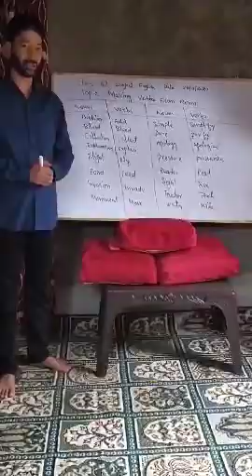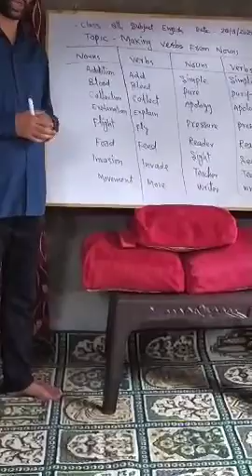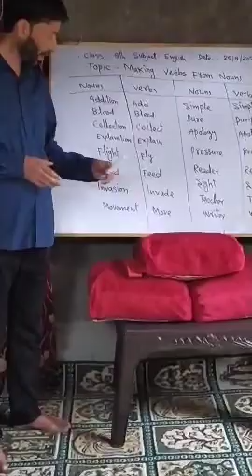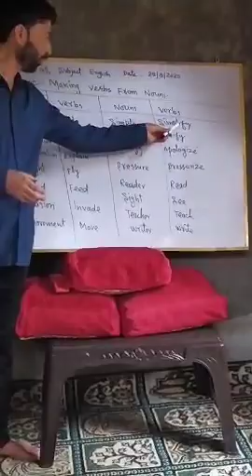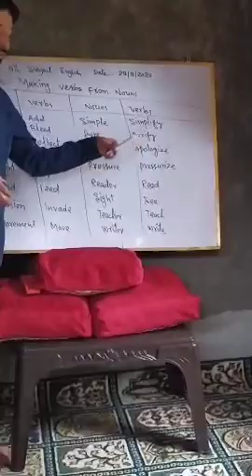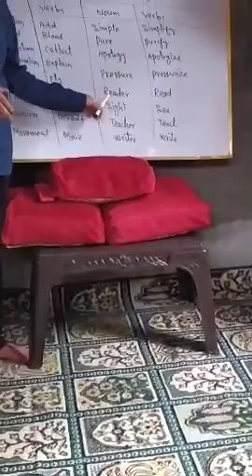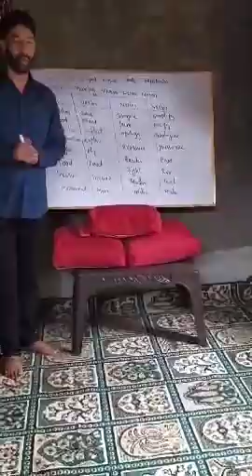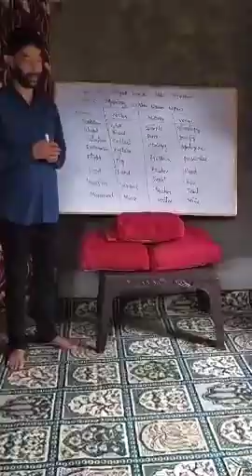Class 8th English Topic Making of verbs from Nouns.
Lecture by Tariq Ahmad Bhat Teacher ups poshpora.